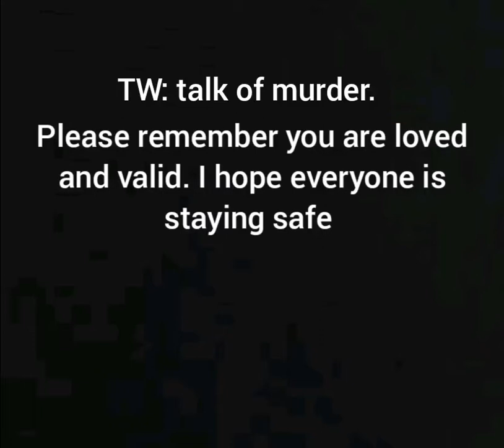The LGBTQ+ flag and the NHS.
I know that the world is crazy right now. I don't have a lot to say. But remember you are lived and valid. The world is a scary place but together we can make it better.

To support the movement follow:
They are supporting this movement.
Stay safe.